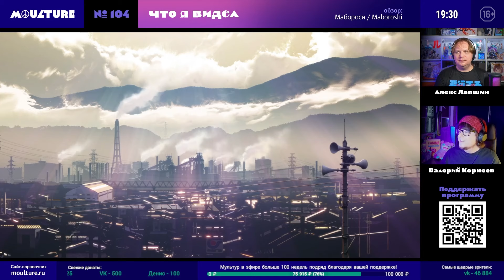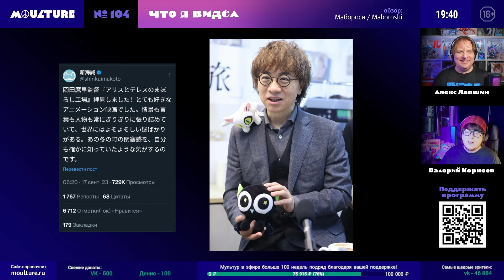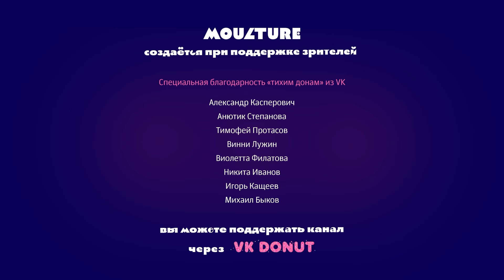«Мабороси» Мари Окады: Синкай на максималках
Избегая спойлеров, Валерий Корнеев делится впечатлениями от полнометражной аниме-драмы «Мабороси» (Maboroshi / Arisu to Teresu no Maboroshi Koujou, 2023) — второй режиссерской работы Мари Окады после «Укрась прощальное утро цветами обещания».